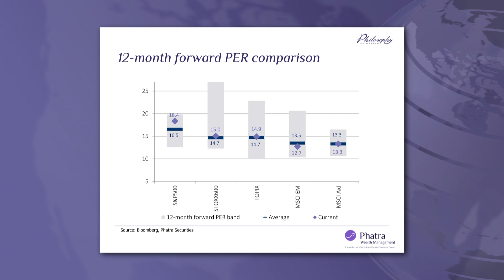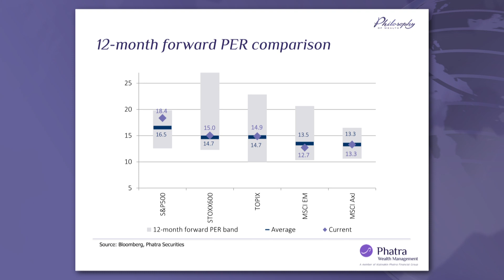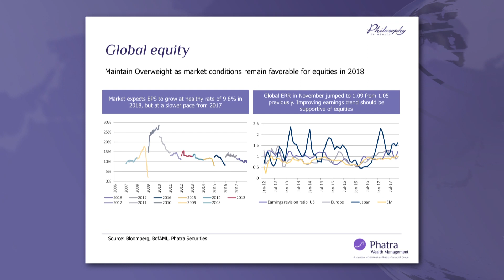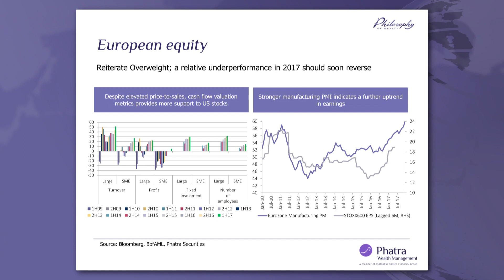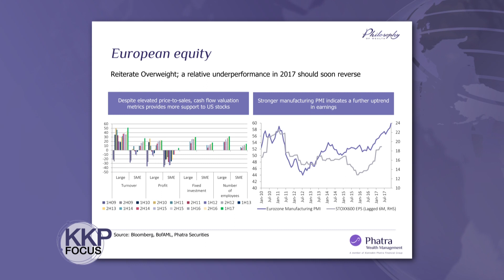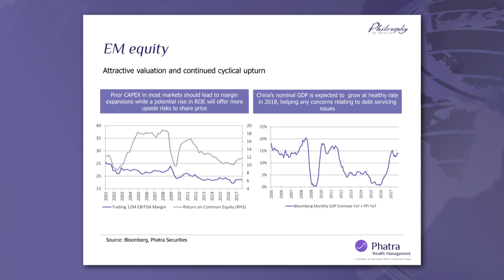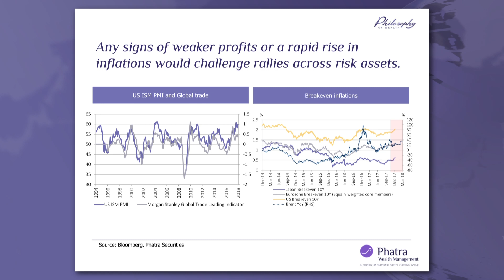KKP Focus ช่วงที่ 2 กูรู... โต๊ะกลม / 29 ม.ค. 61